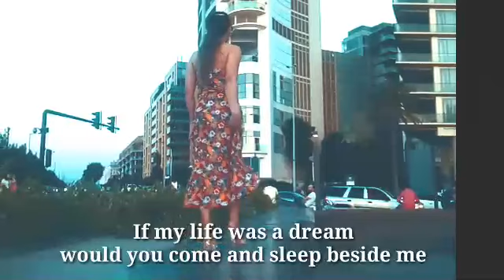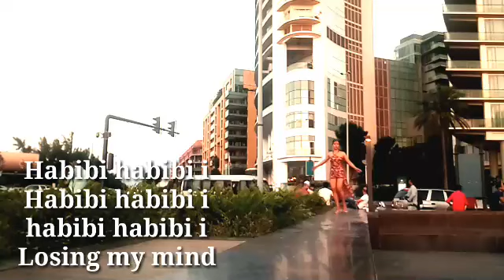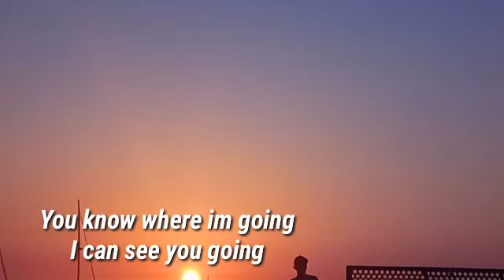I wear my confidence wherever I go | Brand New Day | Anna's life style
Hello guys this is me just cat walking hahahha beside the street with alot of people hahahhah
Hope you enjoy watching